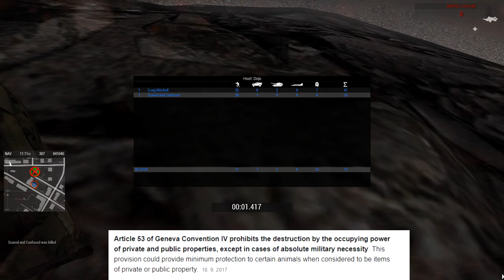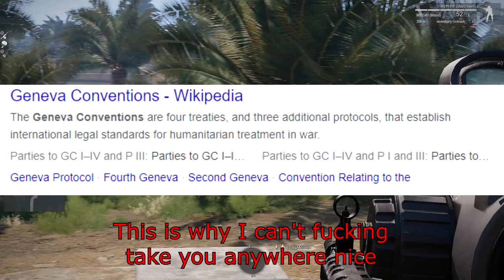hague moments 2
Sorry guys, don't know where geneva is so I won't be making it to the convention